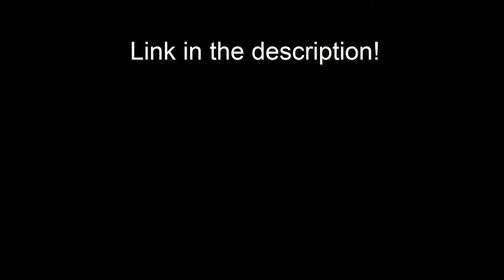Social Media Icons Transition Instagram, Like | Transparent background, alpha channel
- Millions of creative assets. Unlimited downloads.